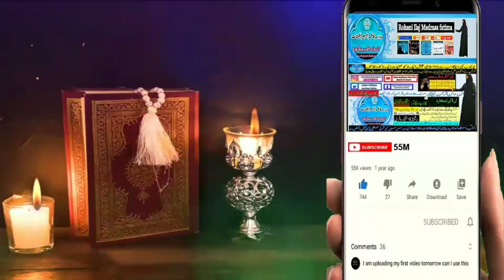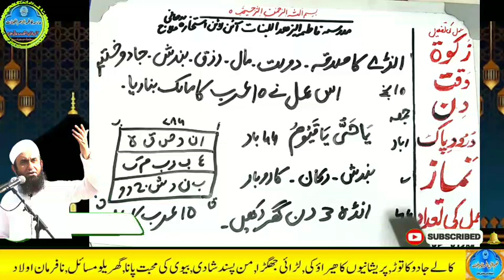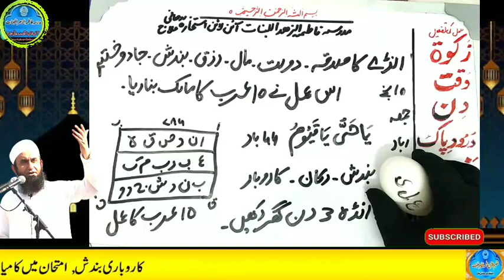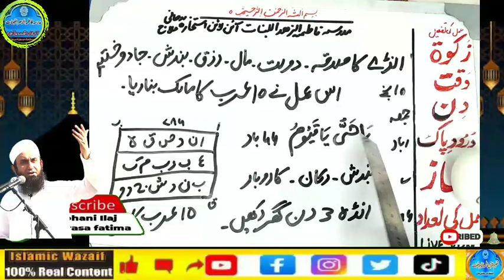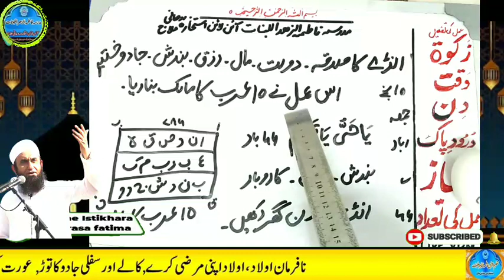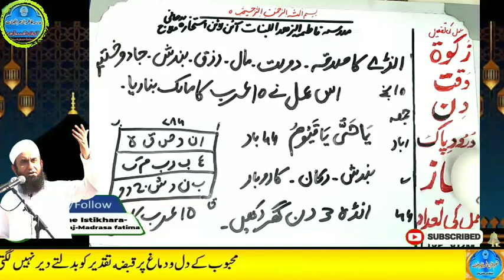Amir hone ka wazifa, daulat ka wazifa, rizq ka wazifa, wazifa for money, jab, pari, mokil ka amal